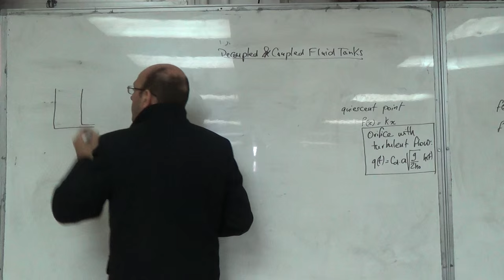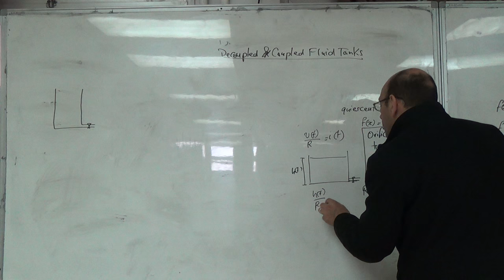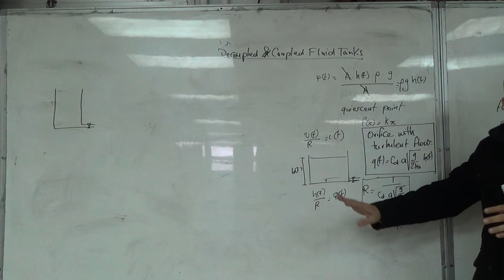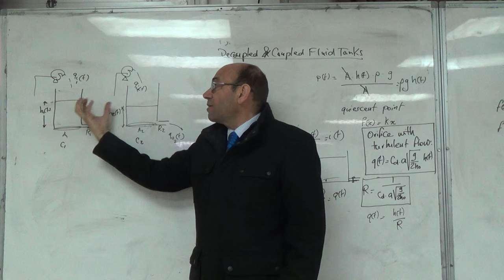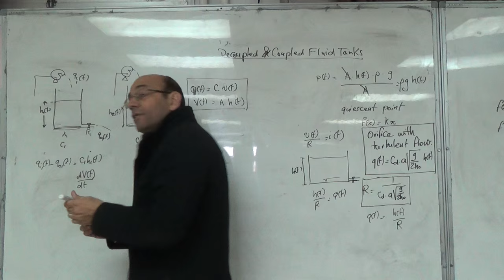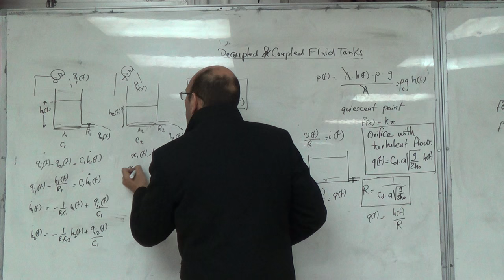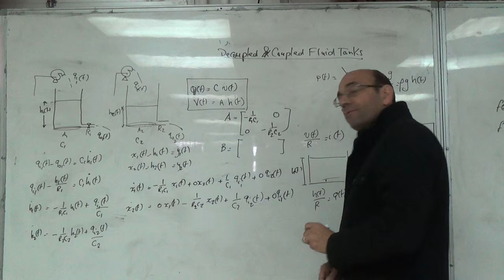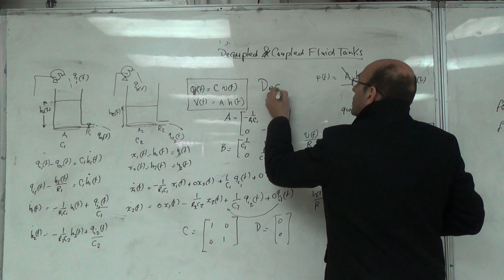Modelling Fluid Tanks in State Space 2: Two Fully Decoupled Tanks, 28/3/2016